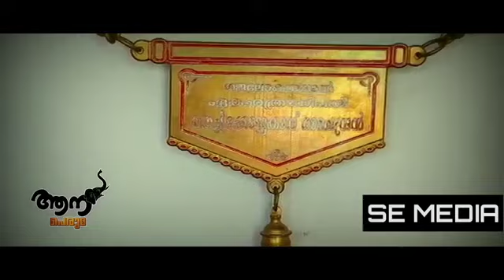തെച്ചിക്കോട്ട്കാവ് രാമചന്ദ്രൻ ...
തെച്ചിക്കോട്ട്കാവ് രാമചന്ദ്രൻ,elephant,E4 Elephant,kerala